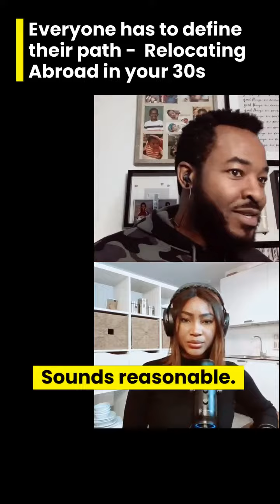Things to Know When Relocating in Your 30s: Everyone Has to Define Their Own Path.